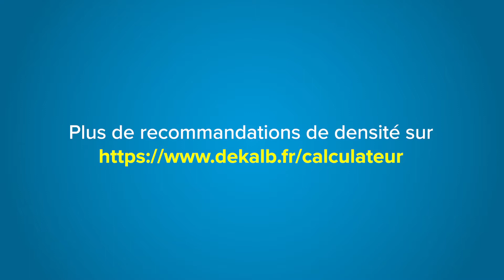OPENTHEDKTEST : DKC4598, la nouveauté !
Bienvenue sur notre nouvelle série de vidéos « OPENTHEDKTEST », dans ces vidéos nous allons suivre notre nouvelle hybride pour les semis 2019 : le DKC4598, du semis à la récolte !

Pour en savoir plus sur notre nouveau traitement de semences ACCELERON et son biostimulant le B360

Pour plus d’information, n’hésitez pas à contacter votre expert Dekalb !